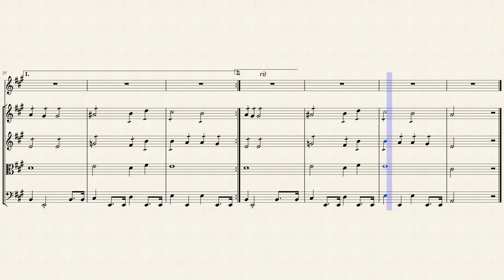"An Sylvia" (Opus 106 No 4 D 891) for Oboe & Strings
This is one of Schubert's three settings of Shakespeare texts from July 1826, the other two being Ständchen ("Hark, Hark, the Lark"), D. 889, and Trinklied ("Come, thou monarch of the vine"), D. 888. The composer was at the height of his powers, producing in the same year such masterpieces as the Symphony No. 9 in C major ("Great"), the String Quartet No. 15, and the four songs from Goethe's Wilhelm Meister, D. 877.

The text of this song is taken from Act Four, Scene Two, of Shakespeare's The Two Gentlemen of Verona as translated by Eduard von Bauernfeld. While Schubert had set many songs from the works of Matthisson, Goethe, Kosegarten, Schiller, and others, his interest in Shakespeare came late; not surprisingly, all three of the Shakespeare songs are of high quality. This song was first published in 1828, and the edition in which it appeared was dedicated to Maria Pachler, a patron of the composer who lived in Graz.

"An Sylvia" is a wonderful example of Schubert's adaptive approach to song writing. At this point in his career -- only months from the composition of Winterriese, and a mere two years from death -- the composer had explored nearly every approach to text setting available to him, at times pushing the boundaries of harmony, declamation, and musical form well beyond previously established limits. Yet here he created a simple strophic song -- one that, in its basic materials and form, is practically indistinguishable from even his earliest works. Its elegant and self-possessed nature is perfectly suited to Shakespeare's subtle wit and poetic meter; it needed nothing more adventurous to bring out these qualities. The dialogue between the two "gentleman," who are extolling the virtues of young Sylvia, comes to life in the simple arch shaped melodies, and the structure of Schubert's verses is such that their repetition is welcome -- in this way it is reminiscent of several entries from his earlier Die schöne Müllerin.

Although originally created for Solo Piano, I created this arrangement of "An Sylvia" (Op. 106 No. 4 D.891) for Oboe & Strings (2 Violins, Viola & Cello).